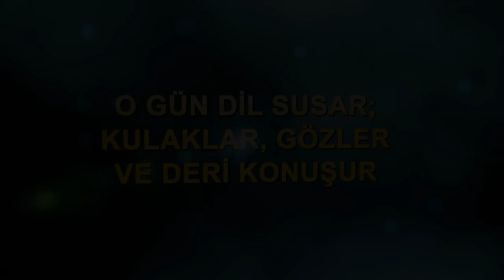O gün dil susar; Kulaklar, gözler ve deri konuşur - Tefsir Sohbetleri